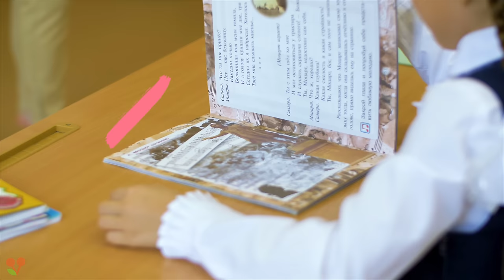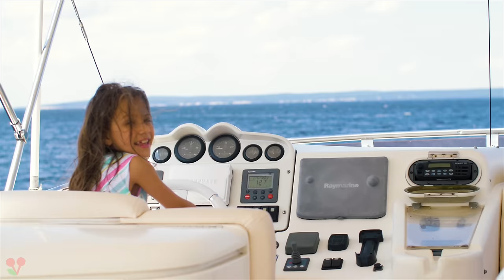КЛИП VIKI SHOW "Лето" / Вики Шоу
Новая премьера песни Вики Шоу Лето. Это моя вторая песня на тему летних каникул. Пожалуйста поддержите меня. Люблю каждого из Вас. Ваша Вика Соловьева.

Текст песни:
Тысячу проблем оставим позади,
Улетаю я вверх - ты меня не жди,
Зовут меня приключения,
Да, меняю направление этого течения

Это лето
Это лето - улетаю как ракета
Это лето - вслед за мечтой
Это лето - лето, лето

Пой со мной - не стесняйся, будь собой,
Ведь теперь наш мир он совсем другой,
Летом все вокруг немножечко добрей,
Дай мне руку мы с тобой улетим скорей